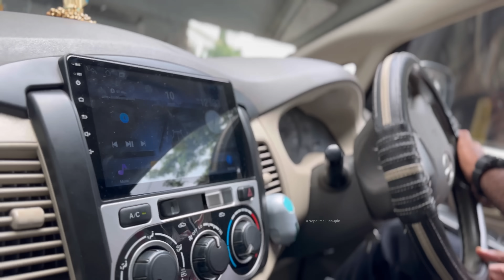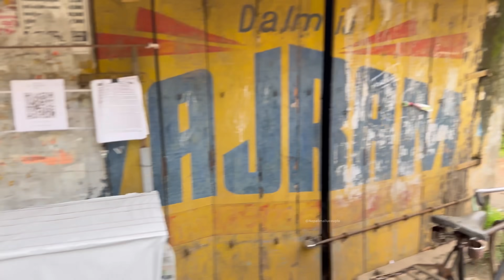അമ്മയുടെ വാക്ക്കേട്ട് Tripനു പോയതാ ചീറ്റിപോയി 🤣 || Nepali girl trip with friend